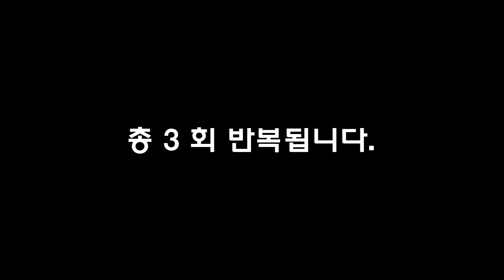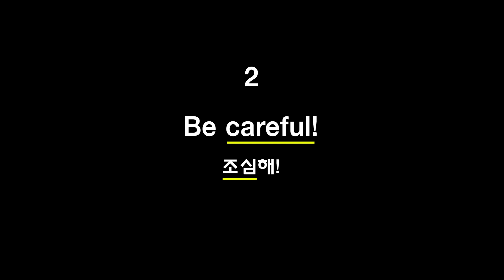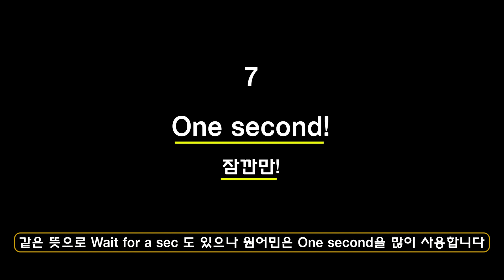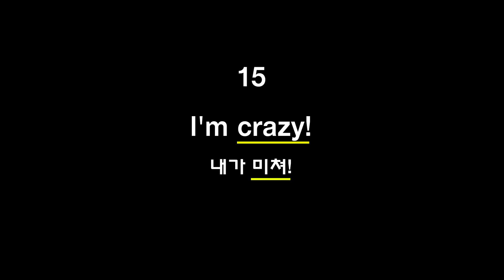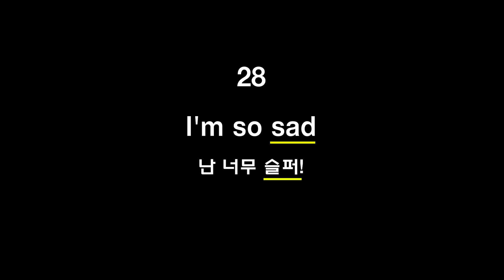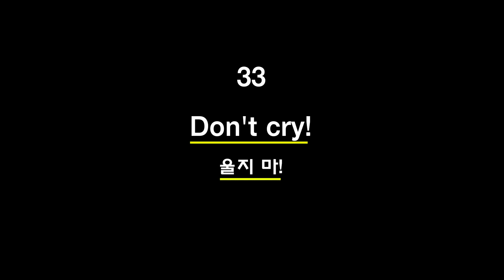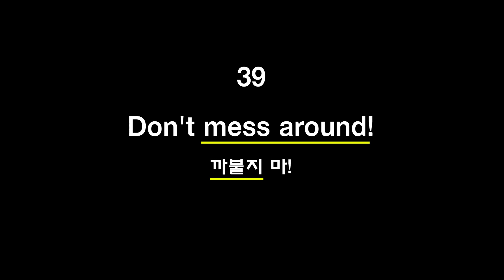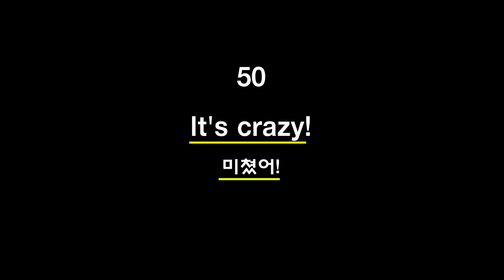영어회화/감정 표현이나 행동을 요구하는 영어 표현 50 문장.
일상생활 중 상대방에게 우리의 감정이나 또는 어떤 행동을 요구할 때
많이 사용하는 영어 표현 50 문장입니다.